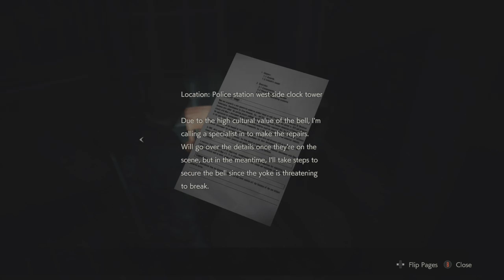FINALLY AT The Clock Tower - RE2 Playthrough Pt 6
Took me forever to figure this out for some reason, dunno why. Thanks to my boss for helping me out here.